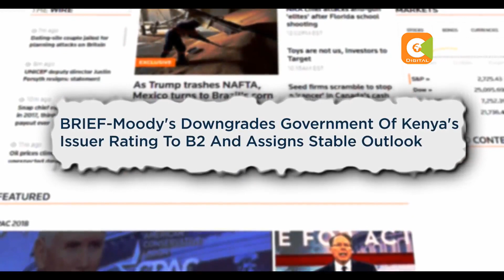DP Ruto defends gov't debt appetite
Deputy president William Ruto has defended government’s appetite for foreign borrowing saying it’s well thought out with clear roadmap of implementation and repayment. The DP spoke in Nyeri just a day after the National treasury signed off a new Eurobond facility of 200 billion shillings that puts the country’s economic fortunes in uncertainty at a time the international monetary fund has warned of a dark future.